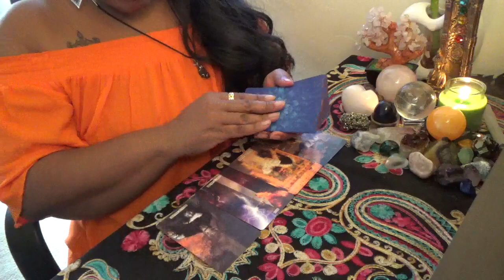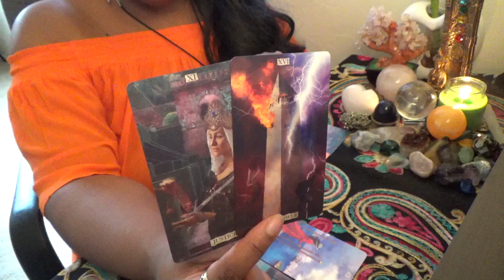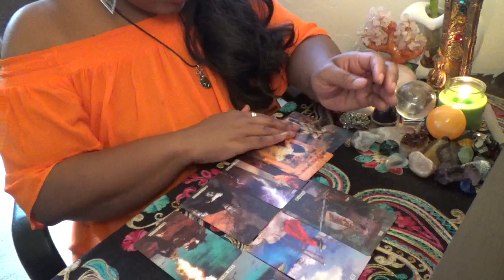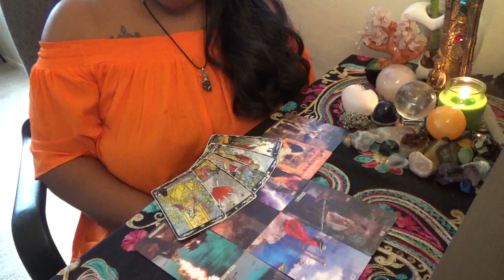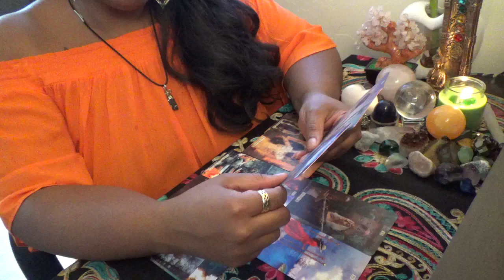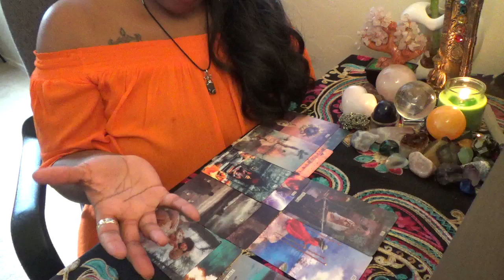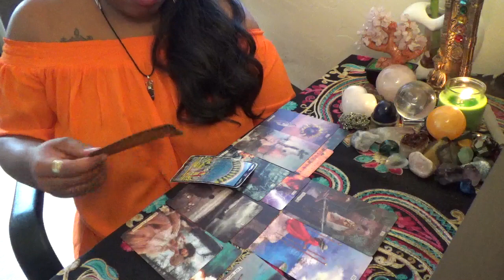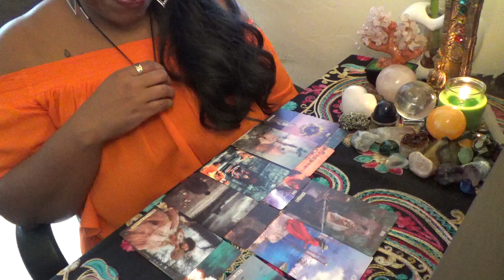Aries Reset on The Love Life January 18 31st 2021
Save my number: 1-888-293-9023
ext. 11119